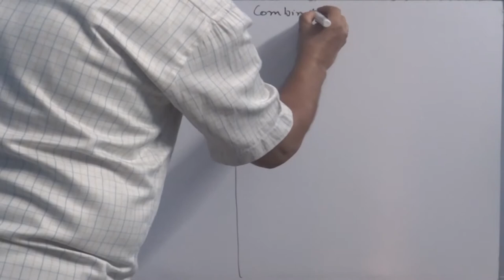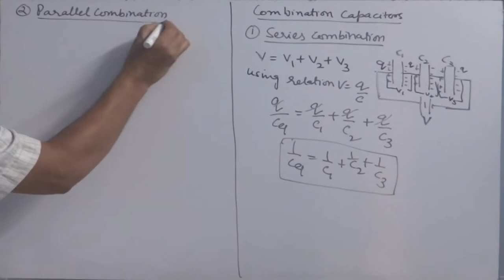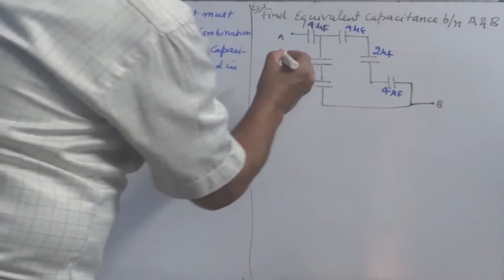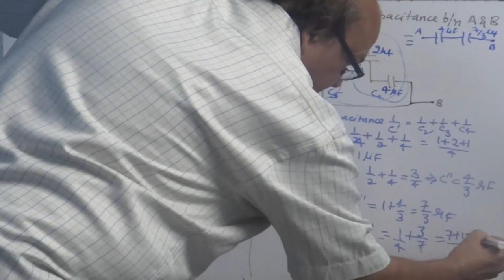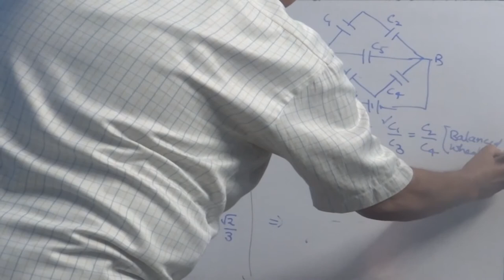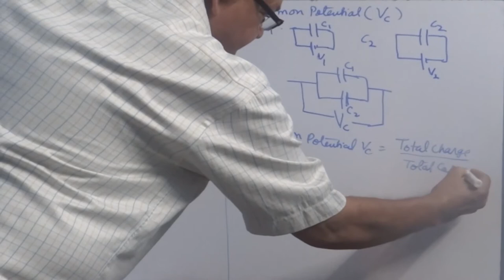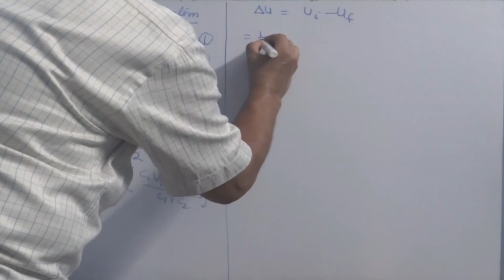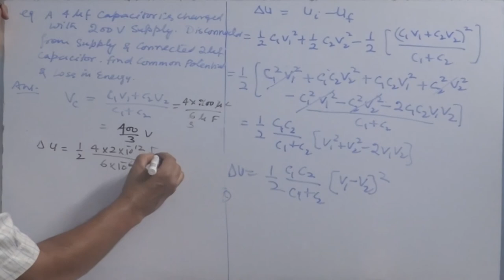11. Combination of Capacitors and Common Potential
Brief: This video gives a detailed overview of series and parallel combinations of capacitors, finding equivalent capacitance in each case and common potential between two capacitors joined in parallel.

Online examination is the platform where school going children and those who are aspirants to qualify competitive examination can have real time practice session.